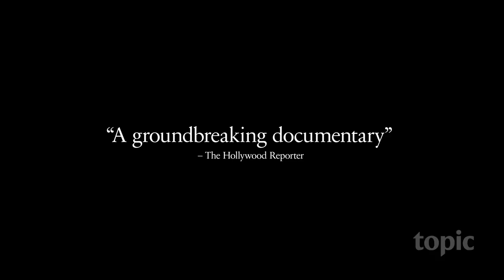The Act of Killing | Trailer | Topic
Filmmaker Joshua Oppenheimer and documentary titans, Werner Herzog and Errol Morris examine a country where Indonesian death squad leaders are celebrated as heroes, challenging them to reenact their real-life mass-killings.